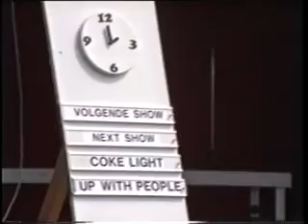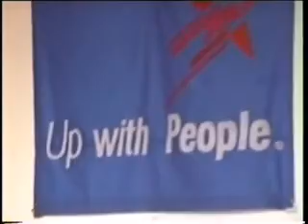Up With People shows (rundowns 1and 2) from The Floriade Alumni Cast 1992 in Holland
Especially for Lars, Cheryl, Louise, Kara, Claudio and Koen (and some Cast E friends)...The 2 rundowns of ou 3 daily shows, 6 days a week for two months at The Floriade in Zoetermeer, Holland